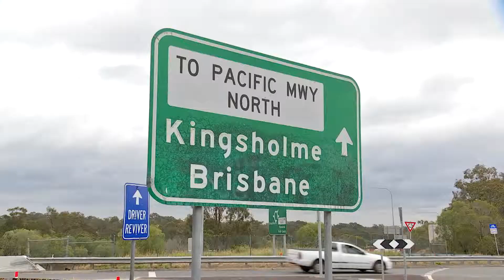LNP again floats second M1 proposal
Queensland's opposition is again backing a new arterial road connecting Brisbane and the Gold Coast. They say their plan is far cheaper than Labor's.

Kendyl Bailey reports.